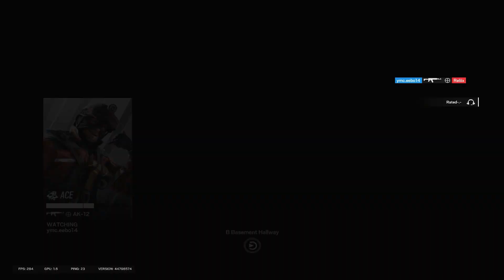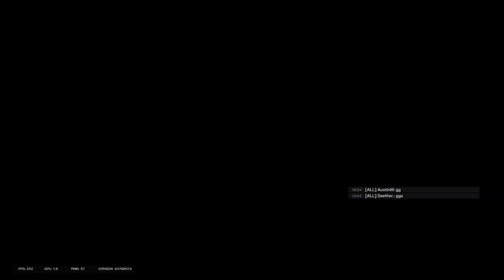Ranked 2.0 Is So Much Fun!!!!!